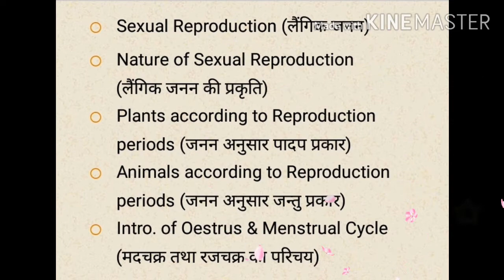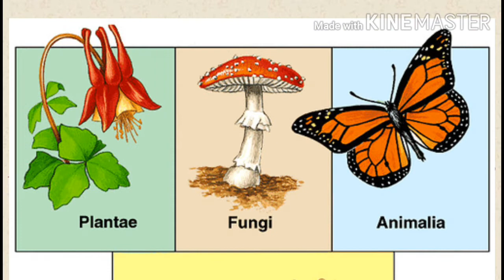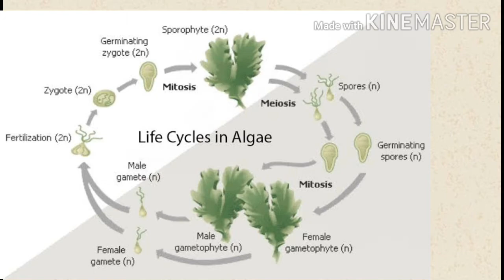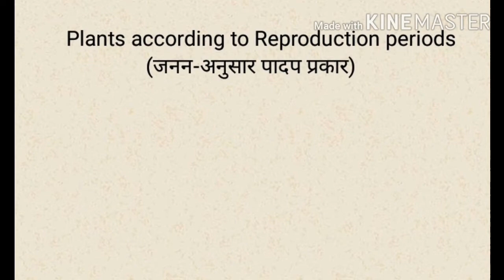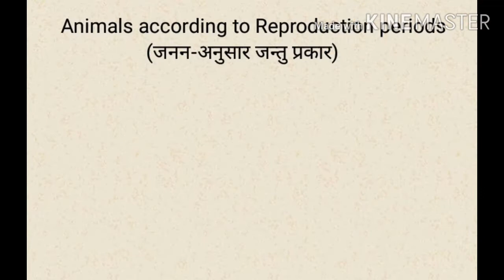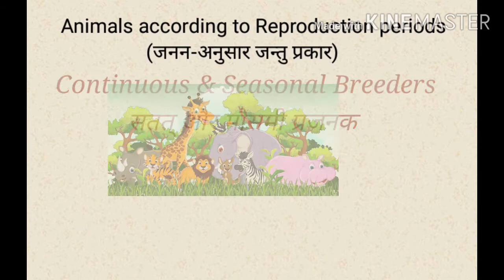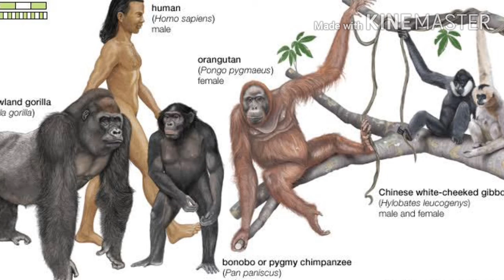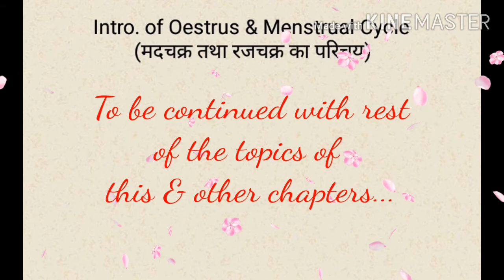Sexual Reproduction । Class 12 - Chapter 1 ।